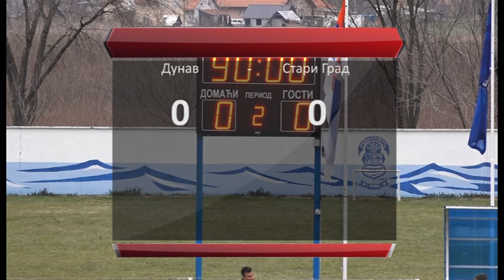Dunav - Stari Grad drugo poluvreme